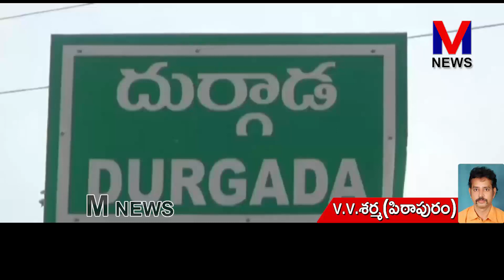వైసీపీ ప్రభుత్వ అరాచకపాలనలో విసిగిపోయిన రాష్ట్ర ప్రజలు - వర్మ ||M NEWS TELUGU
వైసీపీ ప్రభుత్వ అరాచకపాలనలో విసిగిపోయిన రాష్ట్ర ప్రజలందరూ 2024లో నారా చంద్రబాబునాయుడ్ని ముఖ్యమంత్రిని చేయడానికి సిద్ధంగా ఉన్నారని తెలుగుదేశంపార్టీ రాష్ట్ర అధికార ప్రతినిధి,పిఠాపురం మాజీ ఎమ్మెల్యే వర్మ పేర్కొన్నారు.పిఠాపురం నియోజకవర్గం గొల్లప్రోలు మండలం దుర్గాడలో మాజీ ఎమ్మెల్యే వర్మ టీడీపీ నాయకులు,కార్యకర్తలతో కలిసి "మన ఇంటికి మన వర్మ" కార్యక్రమం చేపట్టారు.ఇంటింటికి వెళ్ళి,పార్టీ మేనిఫెస్టోను వివరిస్తూ కరపత్రాలు పంచారు.ఈ సందర్భంగా మాజీ ఎమ్మెల్యే వర్మ మీడియాతో మాట్లాడారు.||M NEWS TELUGU